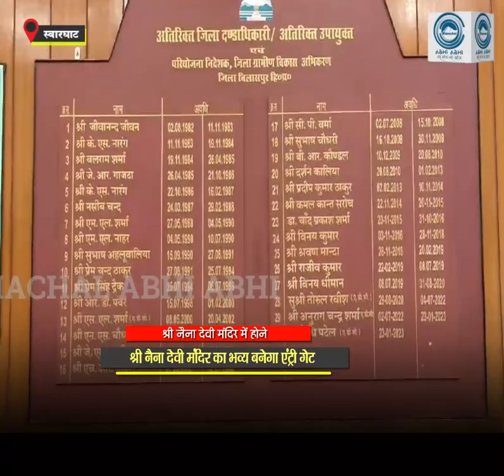Naina Devi Temple | Bilaspur | Master Plan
Bilaspur (Himachal): A master plan will soon be prepared for Shaktipeeth Shri Naina Devi Temple. The entry gate of the temple will be made grand and the stairs up to the main temple will be beautified. The temple trust management will spend Rs 10 to 15 crore on this project.